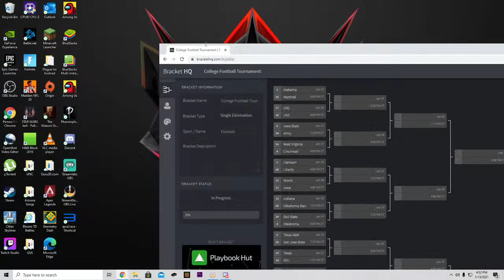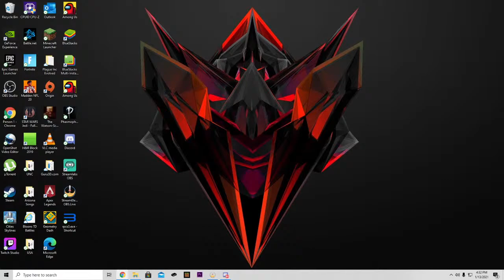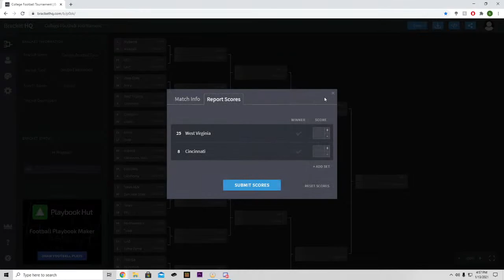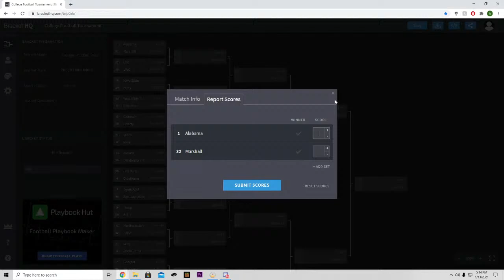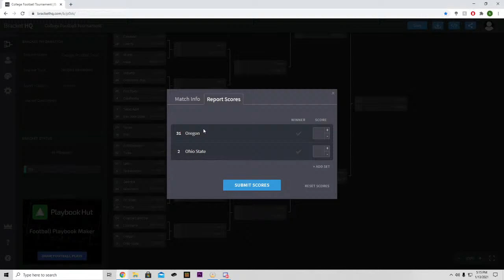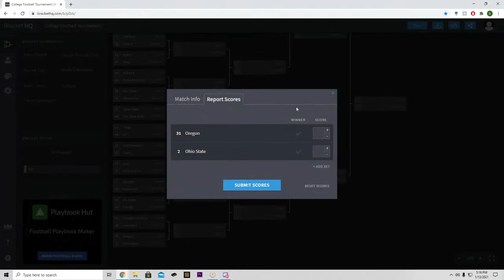1 Alabama VS 32 Marshall HYDRA CFP 32 TEAM TOURNAMENT Round 1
This is the 1 seeded Alabama Crimson Tide vs the 32 seeded Marshall Thundering Herd. The top 10 seeds get to host their first games, so this game is in Bryant-Denny Stadium! Hope you enjoy!